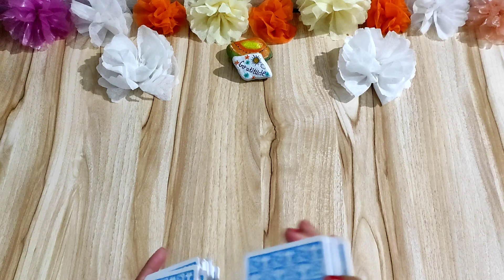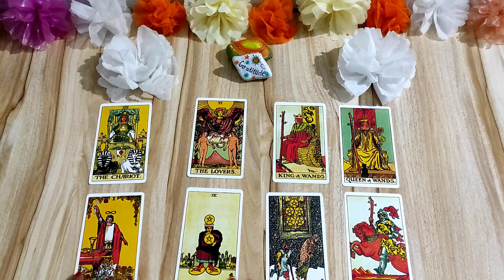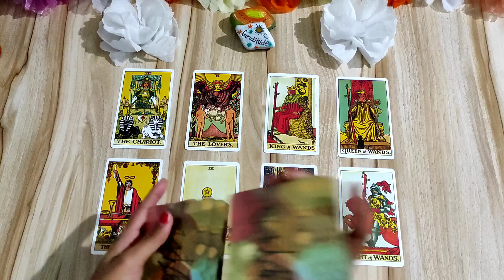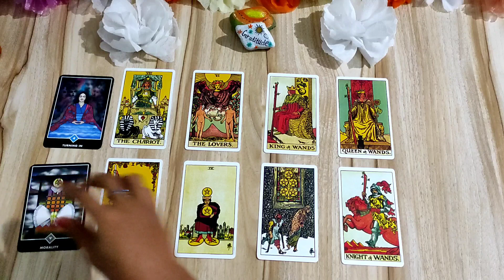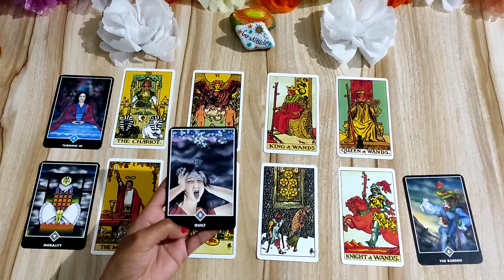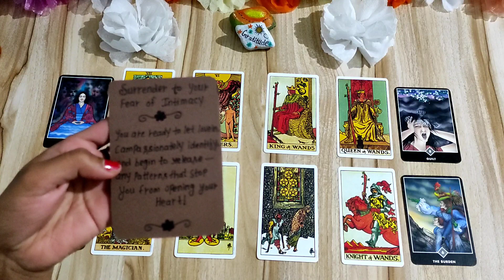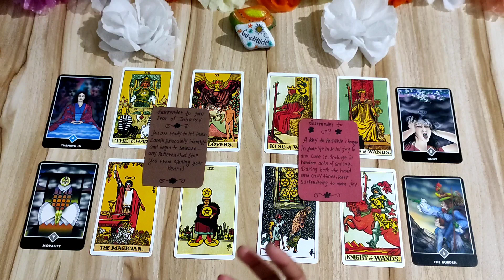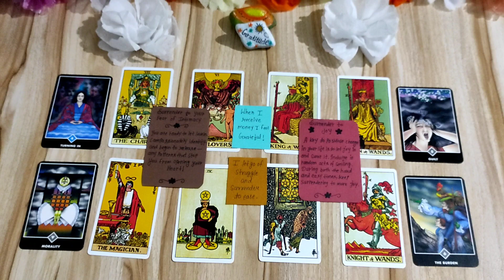♏scorpio Change your nagative thoughts into positive.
👉Note: this is a general reading so, the may or may not resonated with everyone.Don't take any decision based on them just take as guidance..

Be grateful for your life and love yourself❤